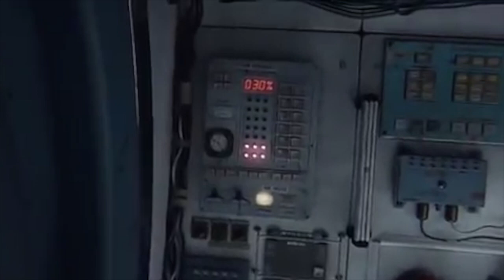Sandra Bullock - Gravity- The best scene-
Amazing performance of Sandra Bullock  .
The best scene.  .